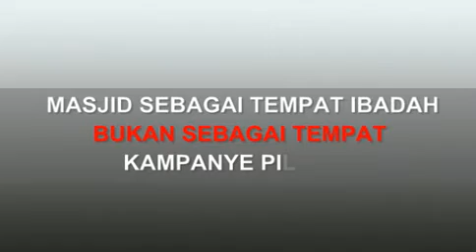DEKLARASI TAKMIR MASJID BAITUL ULUM DS PAGER NGUMBUK WONOAYU